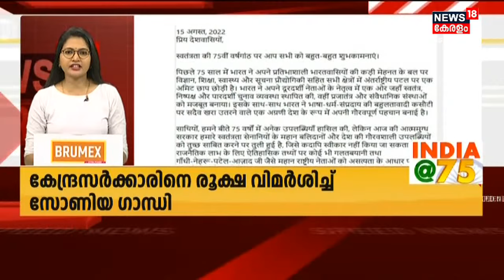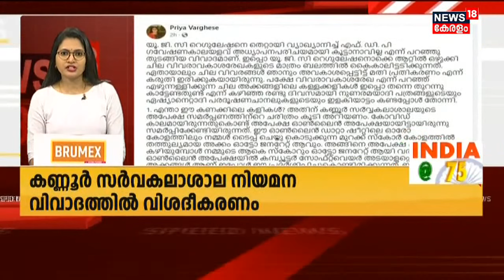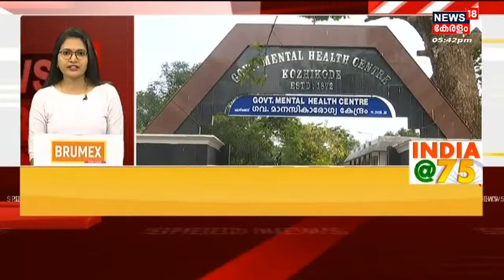Malayalam News | വാർത്തകൾ വേഗത്തിൽ - News18 Express @ 5.30 PM | Speed News | 15th August 2022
Malayalam News : Stay tuned to the News18 Express @ 5.30 PM - Top headlines of this evening to know the major happenings which you might have missed due to the busy daily routine.

| n18oc_kerala